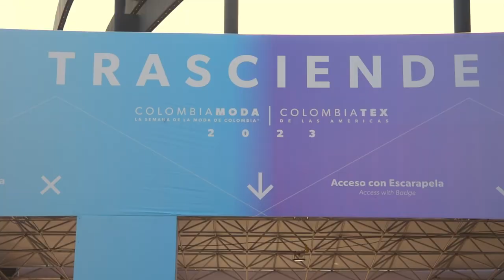Asi vivió Colombiamoda el Poli